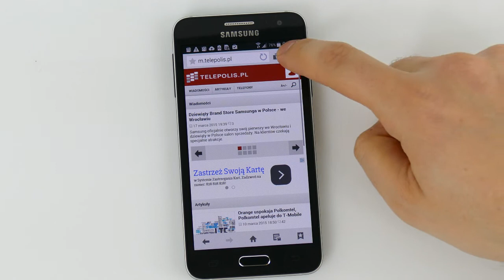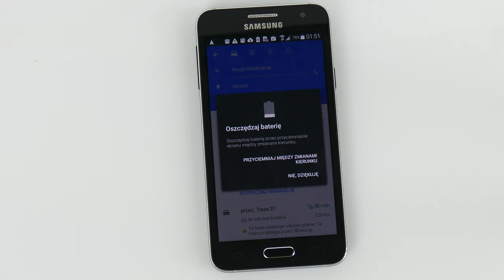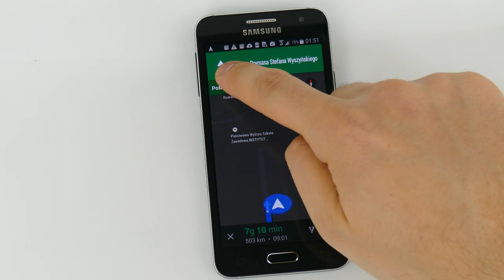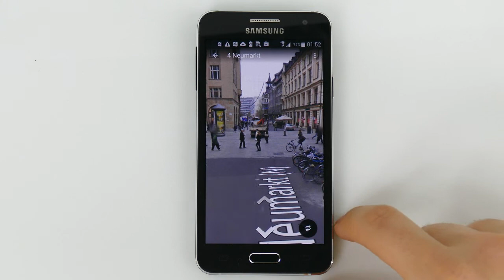Samsung Galaxy A3 - Internet - part 3